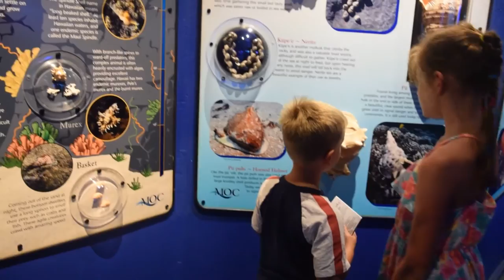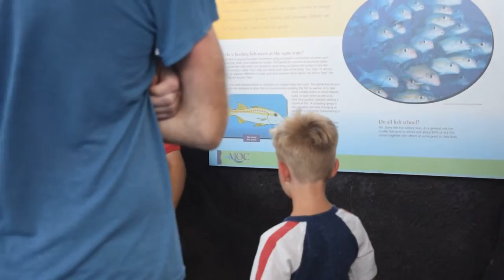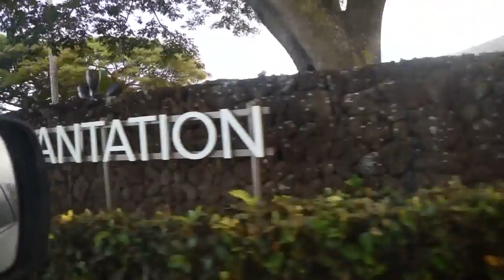Maui Ocean Center & Maui Tropical Plantation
Our Maui adventure continues with a trip to the Maui Ocean Center exploring the undersea world of starfish, sea horses, and sharks.  And turtles!  My favorite!  Then we continued on to the Maui Tropical Plantation where we explored the grounds.  Plus I had to teach my husband about missed filming opportunities.  :-)

Join The Creative2xmom Family on their journey of being a family of 5! 💑16yrs led to 👱11 yrs, 👧9 yrs, and 👱 5 yrs.

*The video was filmed on Aug 5, 2017.  Enjoy!

(1:30)Safety Net by Riot is licensed under a Creative Commons Attribution license